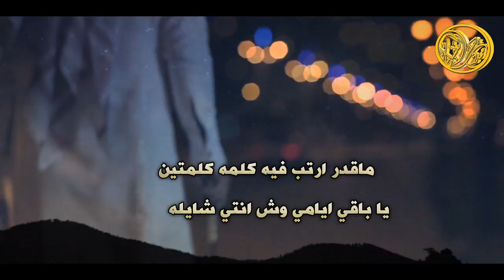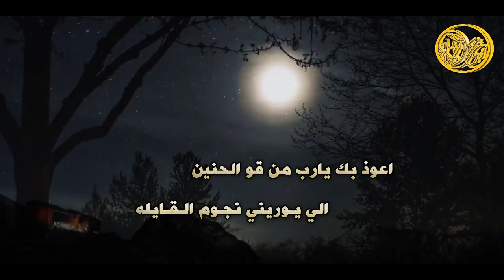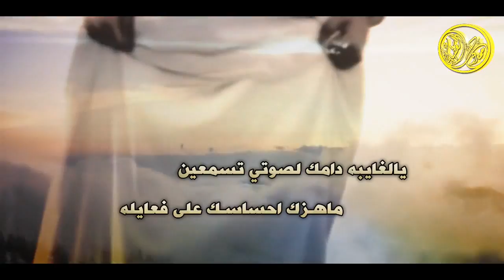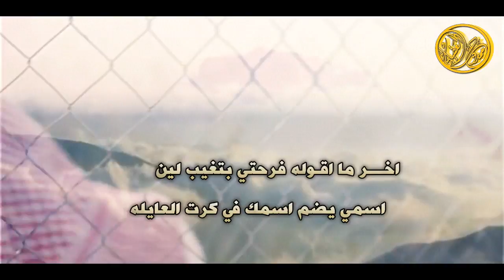شيلة كرت العايله || كلمات بندر بن فايز || اداء رايد الغضباني